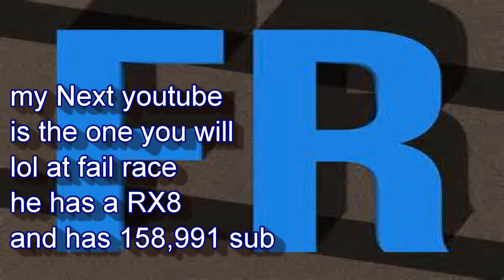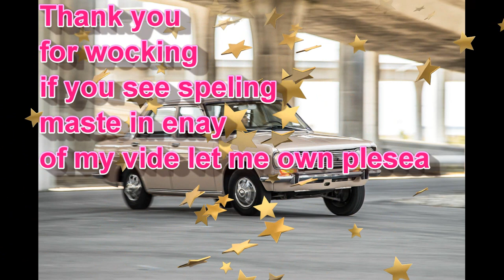4 youtuber with car you did not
like and become one the team on er30